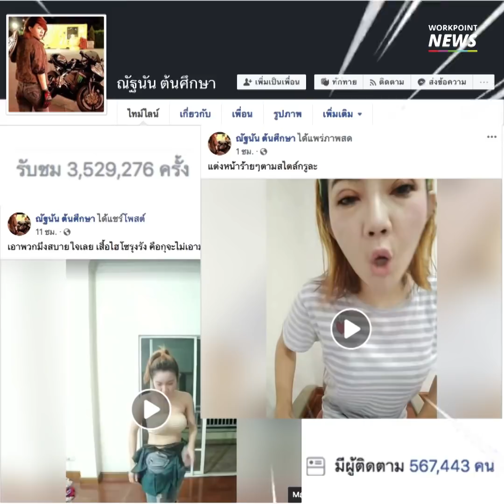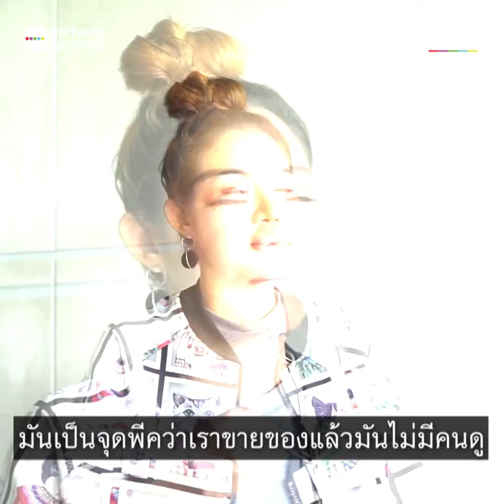กว่าจะมาเป็น "เจ๊น้ำ" แม่ค้าออนไลน์วร้ายๆ ล้านวิว - Workpoint News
มารู้จักตัวตนแบบวร้ายๆ ของเจ๊กันบ้าง
(เจ๊ไม่ได้มาขายเสื้อ ไลก์แชร์ได้ แต่ไม่ต้องเอฟ!)

อ่านข่าวอื่น: workpointnews.com
เฟซบุ๊กข่าวเวิร์คพอยท์
เฟซบุ๊กตลาดข่าว